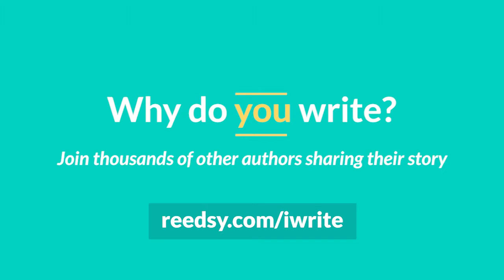David Wright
Why do you write?